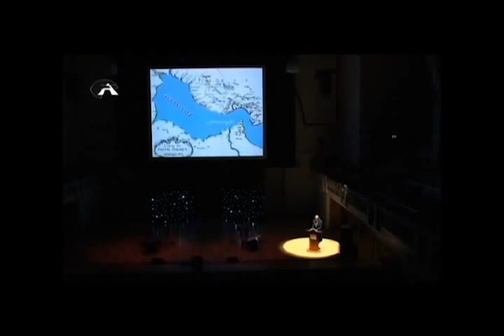Festival of Arts'فستیوال هنر THE ETERNAL PERSIAN GULF -- 10 June 2011 (Cadogan Hall)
Festival Of Arts فستیوال هنر
The Eternal Persian Gulf
Iran in History
Map
ایران در گذر تاریخ